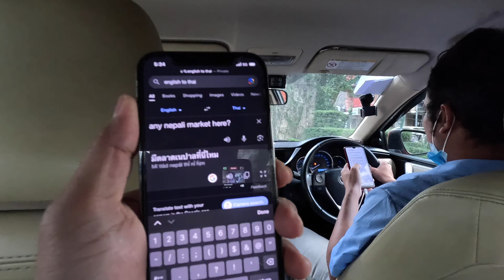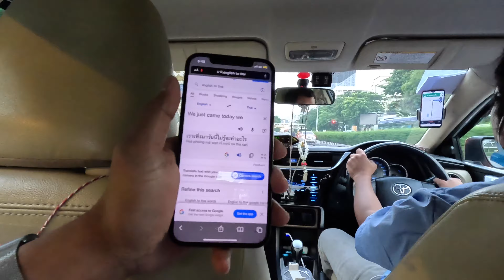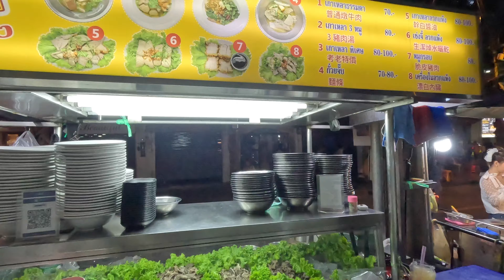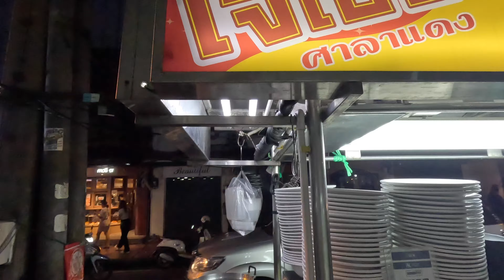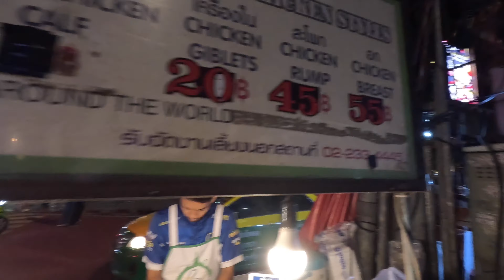Met Famous Roti Lady in Bangkok 😱 Thai Street Food 🇹🇭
In this exciting vlog, my wife and I had an amazing adventure in Bangkok, Thailand! We visited the renowned and very famous Roti Lady's street food stall. We'd seen her incredible cooking skills on other people's vlogs, and now it was our turn to meet her in person and savor her delicious Thai street food. Join us as we indulge in mouthwatering Roti and experience the charm of this world-famous culinary gem right on the streets of Bangkok.